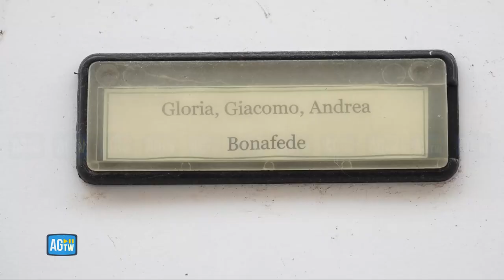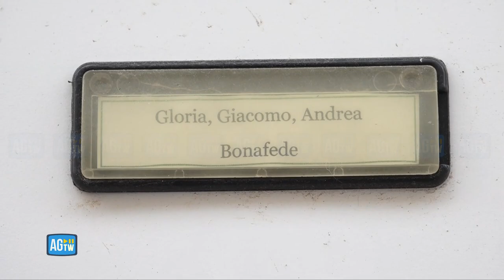Arresto Messina Denaro, il giornalista Maniaci: «Tra omertà e paura c'è differenza»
«Il giornalista dovrebbe essere il cane da guardia del potere, eppure qui abbiamo tanti chihuahua», così Pino Maniaci, cronista siciliano da sempre impegnato contro la mafia, commenta lo stato di salute della stampa italiana. Il giornalista dell'emittente locale Telejato aveva promesso che avrebbe tagliato i suoi iconici baffi se fosse stato arrestato Matteo Messina Denaro, così ha fatto, proprio in diretta televisiva. Rispetto al consenso alla mafia nel territorio siciliano, Maniaci ha commentato: «c'è differenza tra omertà e paura, qui ancora si può morire di mafia».